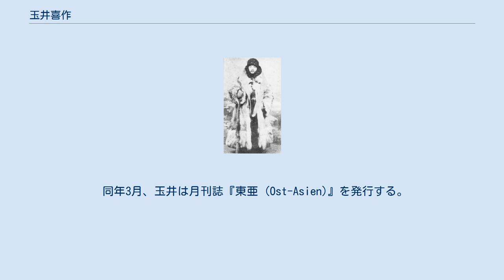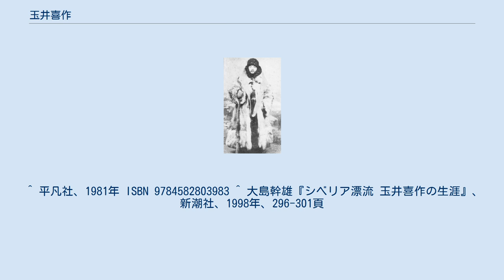玉井喜作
シベリア横断直後の玉井喜作 玉井 喜作（たまい きさく、慶応2年5月18日（1866年6月30日） - 1906年（明治39年）9月25日）は、日本のジャーナリスト、教育家、冒険家。
札幌農学校でドイツ語教授を務めた後にシベリアを単身横断してドイツに渡り、月刊誌『東亜（Ost-Asien)』を刊行するなどジャーナリストとして活動した。また、在留日本人の面倒をよくみたことから「私設公使」の異名をとった。 周防国光井村（現・山口県光市光井）で「銘酒玉川」を醸造していた造り酒屋に生まれる。
 山口黒城塾、広島県中学校（現・広島県立広島国泰寺高等学校）を経て、上京し獨逸学協会学校（現・獨協中学校・高等学校）に通う。
同時に、遠い親戚で幼い頃から兄のように慕っていた原田貞介（後に工学博士。大河津分水や長良川の改修に関わり、土木学会会長も務めた）の下宿に入り浸り、ドイツ語の手ほどきなども受けるようになった。
 1882年（明治15年）、帝国大学（現・東京大学）医学部予備門に最年少（16歳）で合格する。
ここで玉井は、生来の気質か級友たちの間で存在感を増すようになり、下宿には連日人が集まるようになっていた。
この頃玉井の下宿に出入りしていた人物には南方熊楠（玉井の1年後に予備門へ入学）などがいる。
しかし、こうした生活によって交際費が増大する一方であった玉井は予備門の月謝を払えなくなってしまい、1年で除籍されてしまう。
にもかかわらず玉井は予備門の授業に出席しつづけ、また教授もこれを黙認した。
玉井のドイツ語は優秀であったし、また当時はこのようなモグリ学生の存在は珍しくなかったためである。
 1884年（明治17年）、原田貞介の分家筋であり、玉井にとって4歳年下の幼なじみでもあった原田エツと結婚。
 1886年（明治19年）、原田貞介が帝国大学を中退してドイツへ留学したことに刺激され、玉井もドイツへ行くことを本格的に考えるようになる。
そこで留学の資金を稼ぐため、西野文太郎らと協力して、ドイツ語学習を中心とした私塾「東京速成学館」を設立する。
ドイツ語熱が高かった当時の世情や、玉井のドイツ語力が高かったこともあって生徒は多く集まり、これは一定の成功を収める。
しかし、この頃になると玉井は、医学の道に進むことに疑問を抱くようになり、同年11月、第一高等中学校のドイツ法律科に編入した。
 1888年（明治21年）4月、予備門の教授や卒業生からの推薦により札幌農学校（現・北海道大学）にドイツ語教授として迎えられたため、東京速成学館を閉鎖し札幌へ向かう。
 札幌農学校では、同僚であった新渡戸稲造や松村松年、高岡熊雄（後に北大総長）、大島金太郎（後に日本農芸化学会会長）などと親しくなったが、晴耕雨読の生活を夢見るようになったため、1891年（明治24年）3月に退職し、札幌近郊で農業を始めた。
しかしこれは失敗に終わり、これを機に玉井はドイツへ渡ることを決意する。
1892年（明治25年）11月17日、玉井は妻子を原田本家に預け、単身日本を発った。
 玉井は下関から釜山を経由し、ロシアのウラジオストクへ向かった。
 直接ドイツに向かわずウラジオストクに向かったのは、名目上は日露貿易の勉強のためということであったが、 実際は、ドイツまで直接行く費用がなかったため、道中で資金を稼ぎながらシベリアを横断しようと考えたためであった。
なお、文献によってはこれを「密入国」と書いているものもあるが、玉井のパスポートが現存しており、これは誤りである。
ウラジオストクでは、冤罪で投獄されるというアクシデントに遭ったことや、旅費を稼ぐために働いていたこともあって約6カ月滞在している。
 1893年（明治26年）5月31日、旅費がある程度貯まったためウラジオストクを出発した玉井は、ハバロフスクからアムール川を汽船で遡上してブラゴヴェシチェンスクに向かった。
同地で3週間働いて旅費を稼いだ後、スレチェンスク-チタ-ヴェルフネウジンスク（現ウラン・ウデ）-イルクーツクと西進する。
なおこの時、陸路の多くでは茶を運ぶキャラバンに同行していた（当時のロシアはイギリスに次ぐ世界第2位の茶輸入大国であり、その大部分は清からシベリアを経由して輸送されていた）。
 イルクーツクに到着した玉井は、ここで旅の続行の危機...